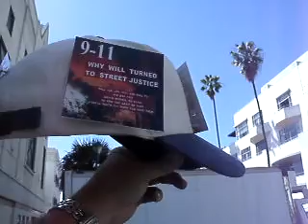A9 D SCJMBSJ 3 9 11 I'M NOT WORKING AT THE MARKET TODAY 17 MB 50